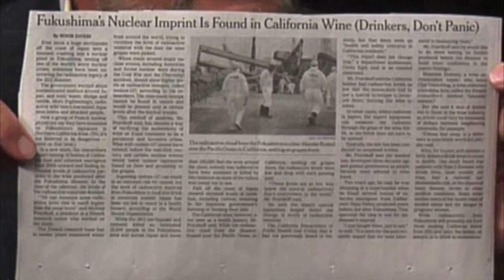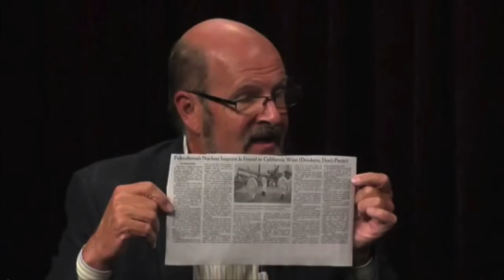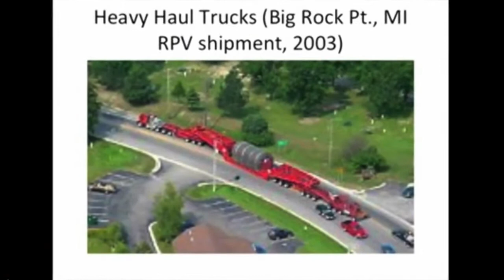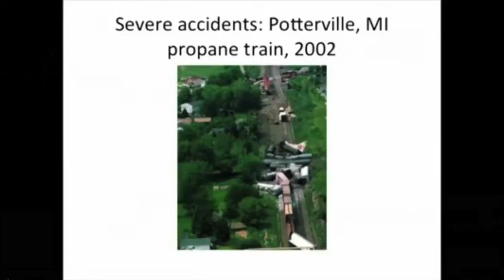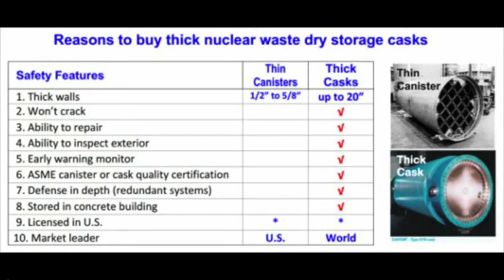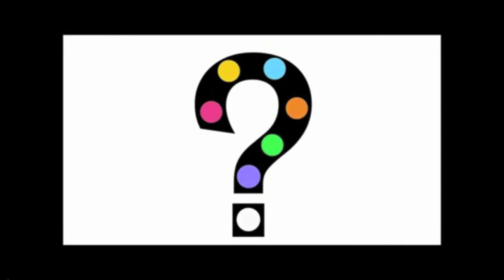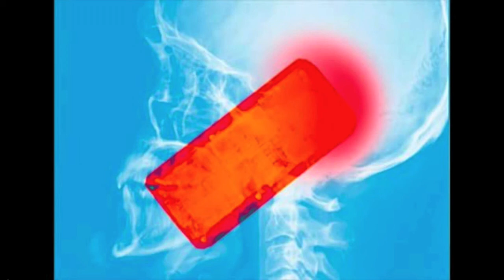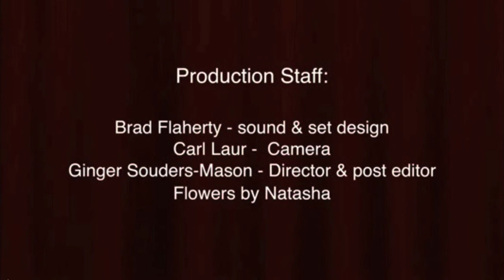EON Interview - Nukes and 5G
Mary Beth Brangan and Jim Heddle in conversation with Peter B Collins on their forthcoming docu-series SHUTDOWN (with preview clip); nuclear issues; and on the attempted power grab by Telecoms with dangerous 5G networks that threaten public safety, health, the environment and local control.